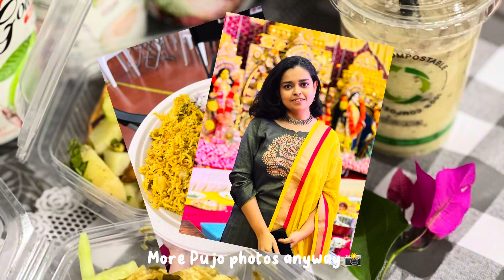Random walk , coffee, cooking ☕️🥗